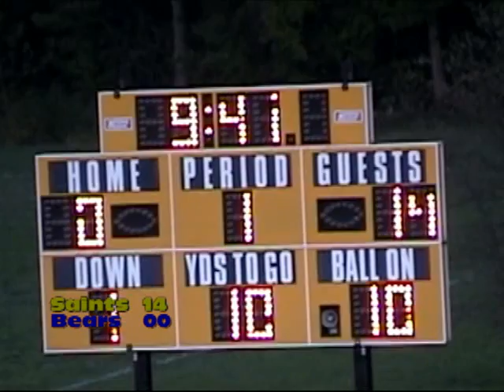JFL Football - Saints 30 Bears 0